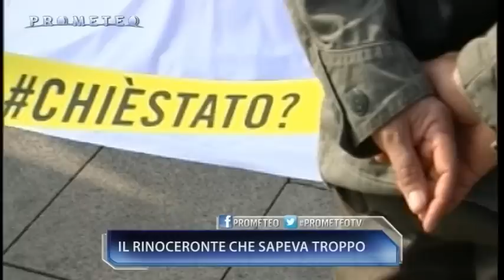Prometeo tv | Il rinoceronte che sapeva troppo